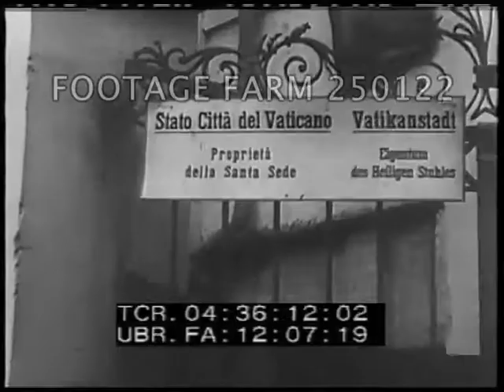1944 German Newsreel - 250122-08 | Footage Farm Ltd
[WWII - 1944, German Newsreel, Monte Cassino, Italy; Vatican; Russian Front]
Titles.
04:30:14  New recruits in the Dutch Workers Service presented w/ symbolic shovels to work for “New Germany”
04:30:32  Greek Orthodox (aka Greek Catholic) religious ceremony in Serbia.   Serbian national dance in courtyard marks end of Slav festival.
04:31:08  Yacht race off Malaga in Spain.
04:31:17  Czechoslovakian soldiers demonstrate skiing in High Tatras mountains; officers watch.
04:31:29  French fishing boats set sail, leaving harbor; under German motor torpedo boat protection.  Commentary suggests PT boat protection is to prevent the French from escaping across Channel.  Twin anti-aircraft guns on larger ship (GOOD CUs) fire at Allied bomber.
04:32:53  On board French fishing boat, herring sorted & salted.  Drying fish in ovens.
04:33:10  Trieste - Italian army celebrate Catholic mass on parade ground.  Men swear allegiance to flag.  MCU Officer speaking (MOS), kissing flag.
04:33:54  Map of Italy & Corsica.  Southern Italian front.  German reenforcements moving up, supplies.  Provisions by donkey along ridge, to mountain positions.  Bread taken into foxhole.  German artillery & planes overhead.
04:34:59  OSS commentary says following footage in German newsreel is religious propaganda.  Monte Cassino monastery before bombing.  Bombing & ruins of Abbey at Cassino.  OSS commentary says the Abbey was being used as an observation post for German military purposes.  Monk, Abbot of Monte Cassino walking w/ German officers, into car, arriving Vatican City.  Sign.
04:36:12  Castel Gandolfo in ruins, OSS commentary says German commentary said there were 15,000 women & children refugees lost in the raid.  Bodies of dead children on roadside.  Stretcher carried from rubble of village.
04:36:41  Map, Eastern Front, Northern sector w/ Leningrad.  German vehicles retreating on snow covered roads.  Bombs towed behind vehicles to blow bridges after crossing (scorched earth).  Burning buildings; & Germans exploding buildings.
04:37:50  German soldiers smoking pipe, eating, drinking wine from bottle - officer with Iron Cross.  CU.
04:38:15  Troops in snowy foxholes.  Heavy German tanks of the “panther” type.  German soldier on field telephone.  Artillery & explosions
04:39:05  Map showing Moscow & Kirovograd - German armored division makes counter attack.  Armor & troops dressed in white move out across snow.  Artillery fired.  Field telephone.  Large rocket guns fired, good shots.  Equipment wreckage.
04:40:35  Long line of Russian prisoners of war.
WW2; ca Mar44; Fighting; Winter; German Propaganda to show happy & prosperous living in the “New Order”; Reverse Propaganda;
NOTE:   In our experience German Nazi material is considered in the public domain throughout the world.  If users feel any further clearances are necessary they are to be their own responsibility.